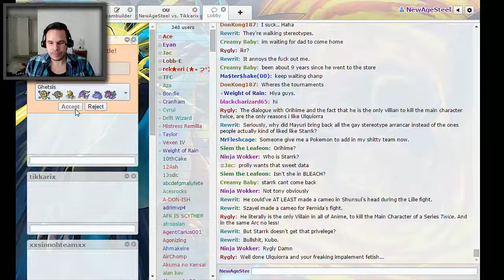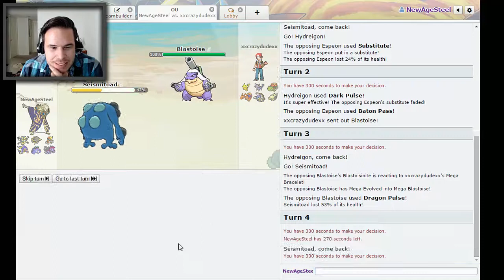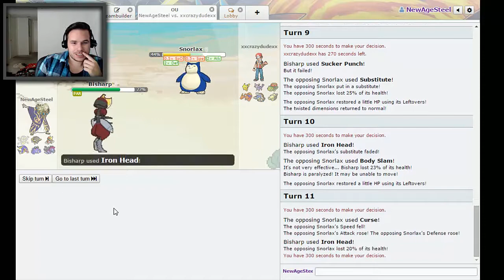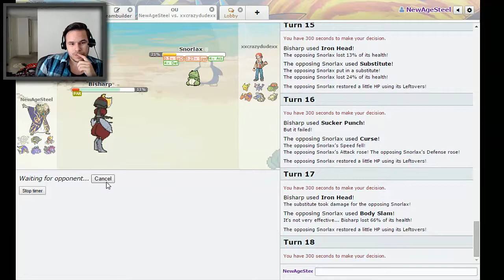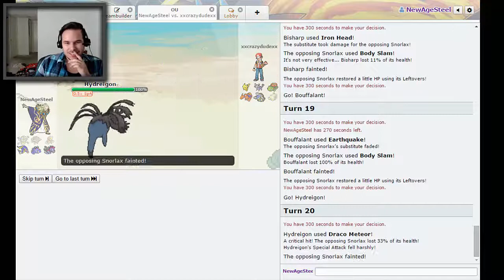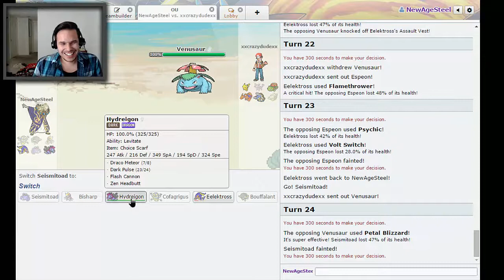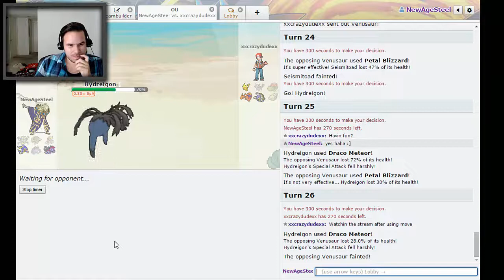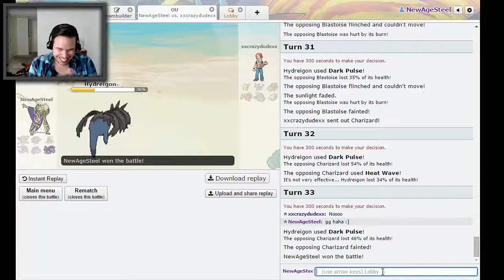Showdown Shorts Episode 8-New Hax God!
-NewAge

Supporters/Reccomendations!-

Channel Art!